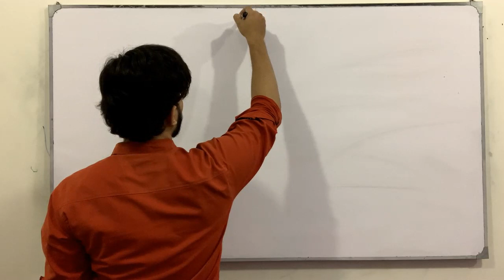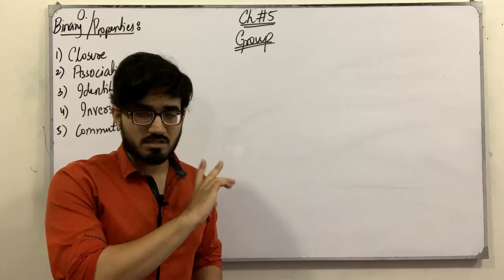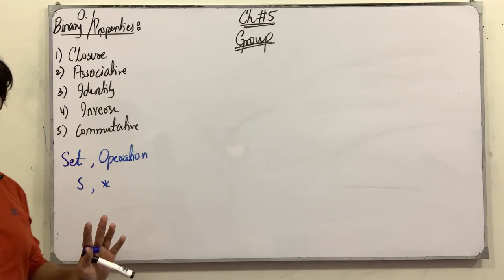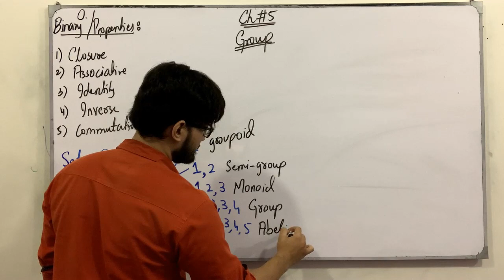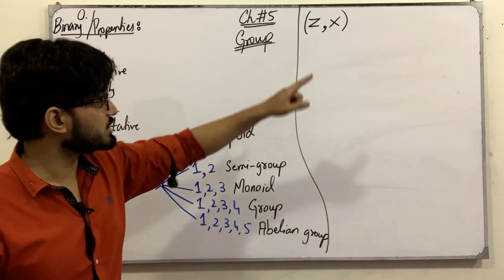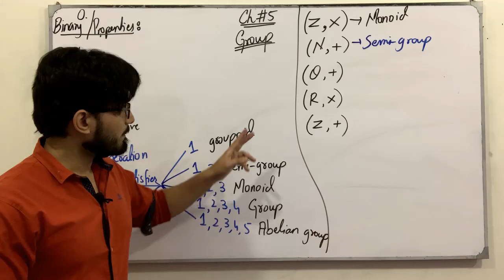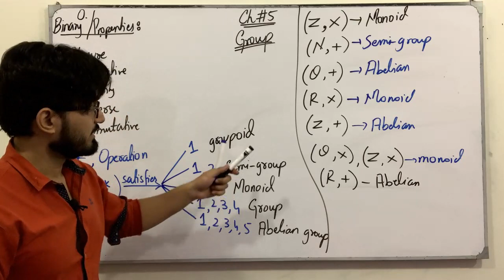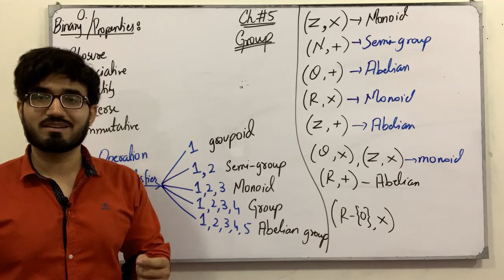ECAT Preparation || Lecture 65 || Groups || Chapter # 5 || Class 11 || Saad Latif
In this video, I will be discussing the topics of chapter # 5, Groups. I will discuss the definition, the concept of each topic followed by examples and tricks which are very helpful for the ECAT Preparation.